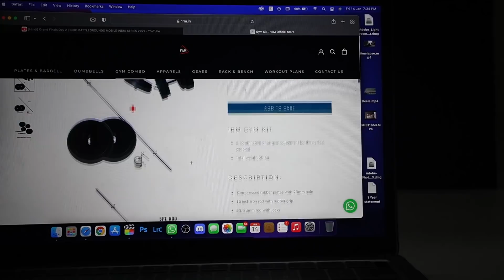MOST EXPENSIVE UNBOXING EVER KANNADA | Kannada Studio Setup Loading | TheGeekIndia